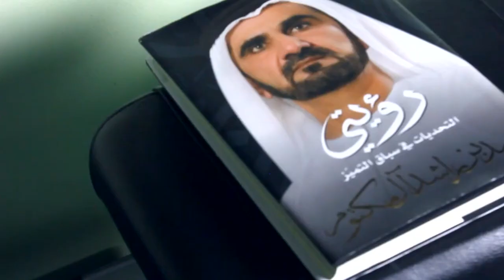المهندسة سوسن النابلسي ( رؤيتي ) REESHA INTERIORS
REESHA_INTERIORS@

تدور فكرة البرنامج حول استضافة عدد من الشخصيات البارزة  والمعروفة في أماكن  عديدة من دولة الإمارات حيث يتم محاورتهم واسترجاع الماضي الذي رسم مسار مستقبل العديد منهم